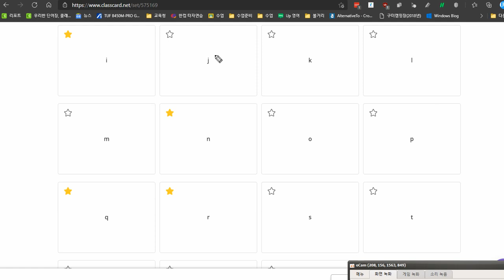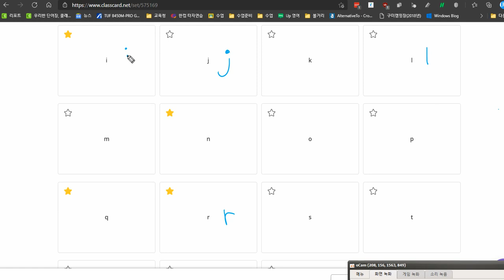전근욱 2021 01 28 알파벳